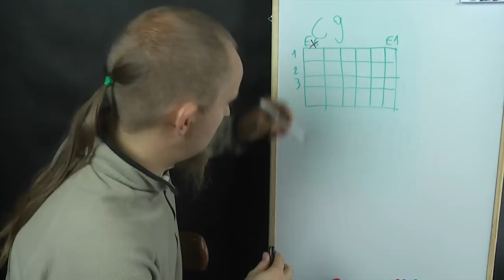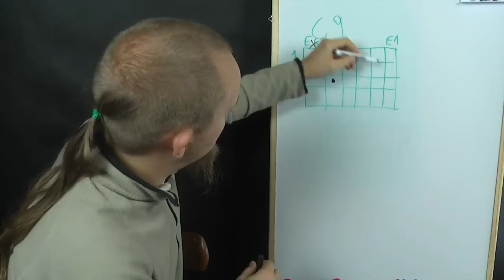Jak zagrać akord C9 ? Akordy na gitarze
Akord nonowy - Działamy ! Rockdaypl